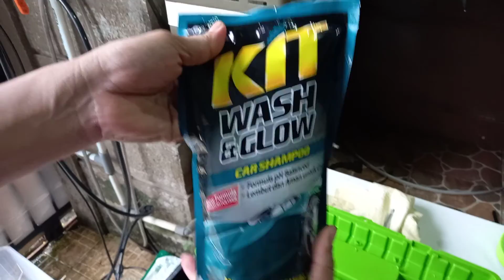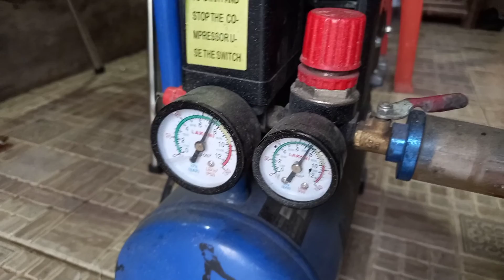Ujicoba Paket Pompa DC untuk Membuat Snow Cuci Salju dengan Kompressor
Melanjutkan Rahasia untuk membuat Cuci Salju dengan Pompa DC, karena sebelumnya belum jadi paket yg mudah dan rapi untuk dipakai maka Tukura mencoba membuat paketnya dan berikut adalalah hasil Ujicobanya ya

Pompa HIU Singgle 5LPM (Motor 4949)
Adaptor 12v 5A M
Kompressor Lakoni Imola 0.75 HP 10LPM
Sabun KIT Wash and Glow

Info Order Tukura TV

Untuk order bisa melalui salah satu marketplace Tukura
Dapatkan Potongan Ongkir sampe Free lewat marketplace

Atau kalo masih bingung bisa WA : nol-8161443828
Pada Hari dan Jam kerja ya... diluar itu maaf kalo slow respon :)